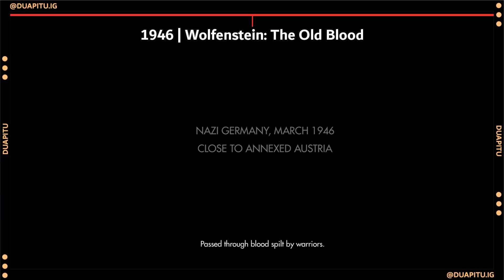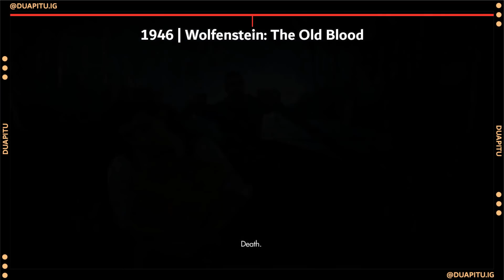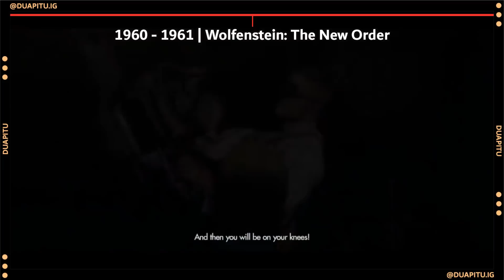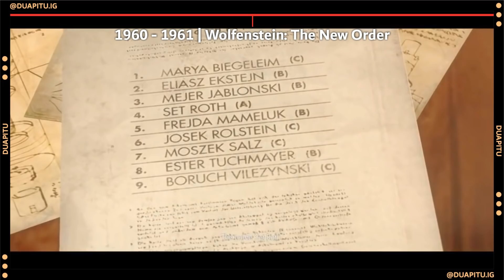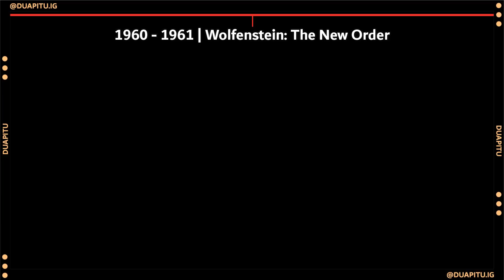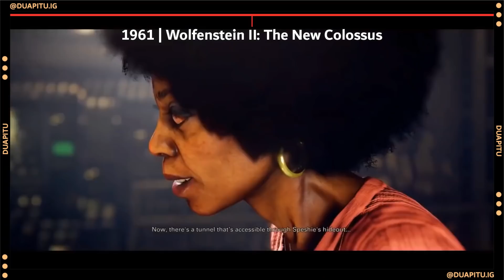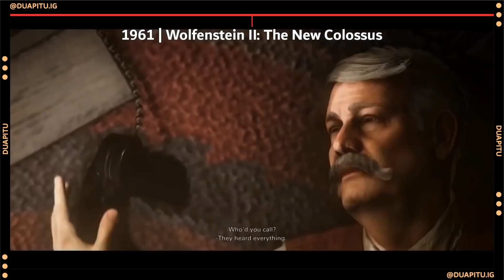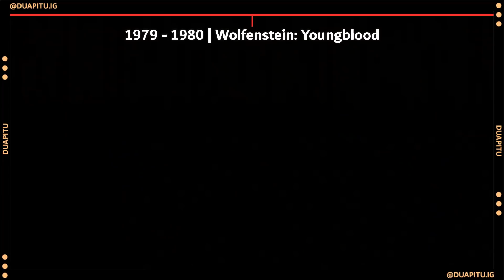Alur Cerita Game | WOLFENSTEIN Series (Timeline MechineGames)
SUPPORT US
►Saweria◄

0:00 - Intro
0:40 - Lore
2:36 - Wolfenstein: The Old Blood
7:06 - Wolfenstein: The New Order
15:00 - Wolfenstein II: The New Colossus
21:41 - Wolfenstein: Youngblood
26:46 - Closing